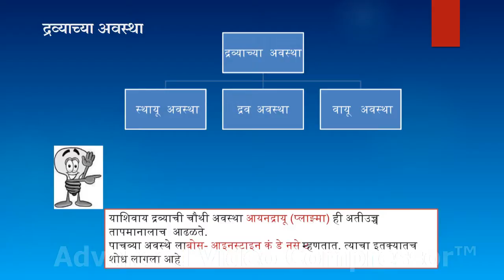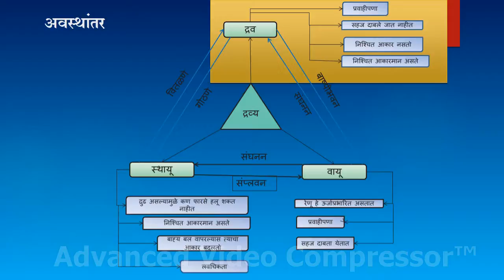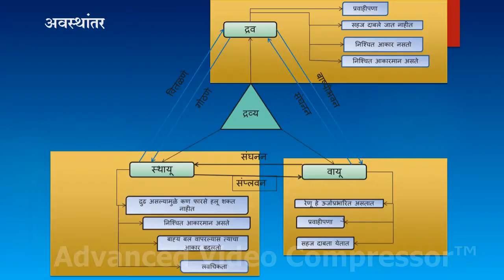विश्व द्रव्याचे इ.9वि प्रस्तावना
विश्व द्रव्याचे इ.9वि प्रस्तावना- सादरकर्ता दिनेश म्हस्के